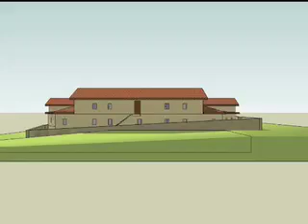Surmang Plan Exhibit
Plan Exhibit of new Surmang Clinic in Surmage, Qinghai, China.